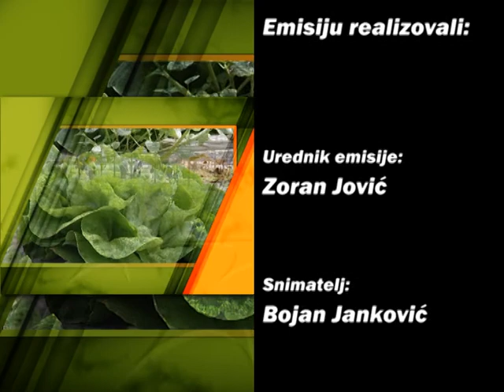AgroDan_30.04.2013.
Ministar poljoprivrede, šumarstva i vodoprivrede Goran Knežević boravi u zvaničnoj poseti Izraelu i Palestini.

Setva lucerke u niškom kraju privodi se kraju.

Srpski agrar izvezao preko 2 milijarde evra u 2012.